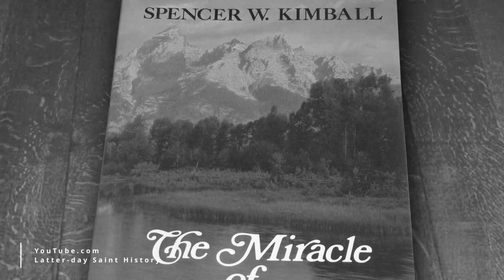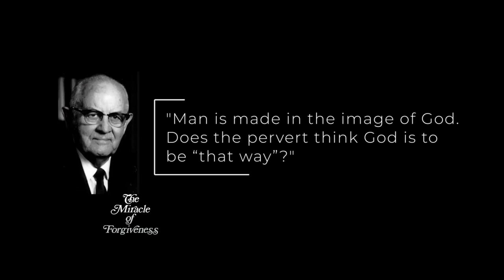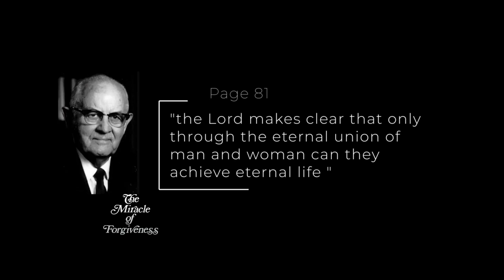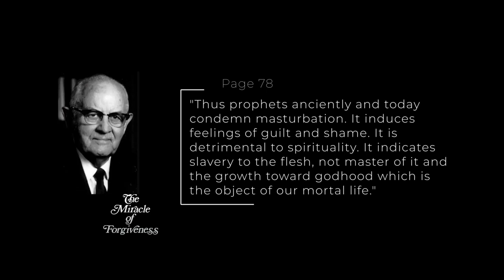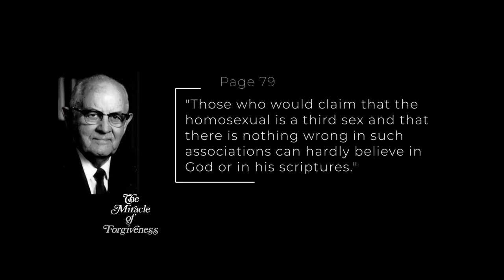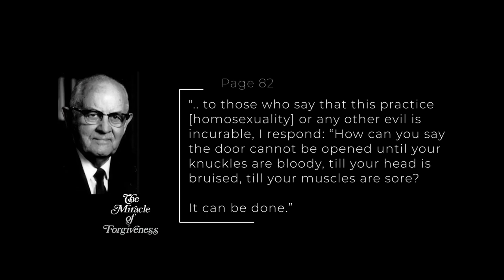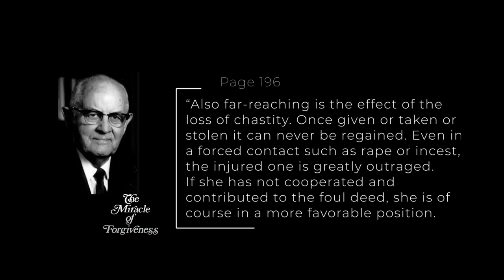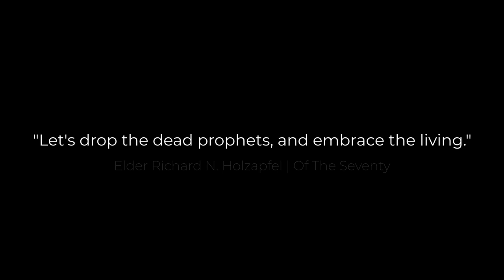Understanding The Miracle of Forgiveness | Art Gala Video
In April of 2022, LatterGayStories hosted a black-tie art gala featuring art created using copies of the Miracle of Forgiveness. The LatterGayStories community collected over 6,400 copies of the book in an effort to highlight the book's harmful messages that are neither miraculous or forgiving.